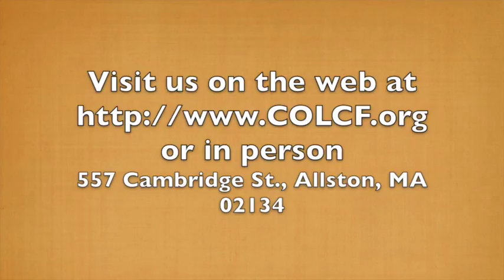Silence, Stillness, Solitude and God's Leading (or Resting and Not Working) 7.12.2015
Stephanie Neal-Johnson from Community of Love Christian Fellowship in the Allston neighborhood of Boston, Massachusetts preaches the powerful word of God.